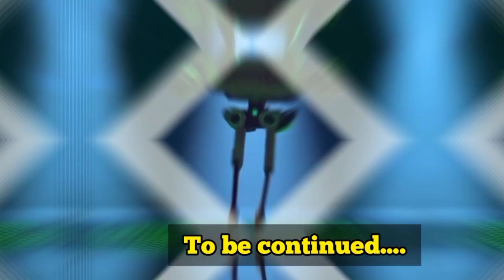Another Playoff Win + Myna Unlocked || Mech Arena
Playoff Event
1st Rank Reward

Partner program member
Test server

 🌟 I am happy to be a member of Mech Arena Robot Showdown Partner Program 🌟

My friend list is full so send me a request on Facebook
Track used in background :

Song-  The Night Begins to Shine
Made by - B.E.R